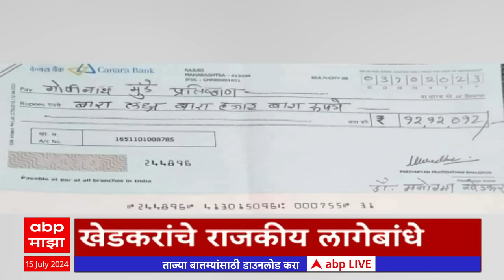ABP Majha Headlines 08AM एबीपी माझा हेडलाईन्स 08 AM 15 July 2024 Marathi News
MLC Election 2024 | Vidhan Parishad Election | Maharashtra | Pooja Khedkar IAS Case | Vidhan Sabha Monsoon Session Live Updates | Maharashtra Heavy Rain Live Updates | Vidhan Parishad | Maharashtra Assembly Monsoon Session | Mumbai Local Train Timing Updates | मुंबई पाऊस | मुंबई लोकल ट्रेन | महाराष्ट्र मुसळधार पाऊस | Mumbai Waterlogging Updates | Sion Kurla Dadar Water Logging Live Updates